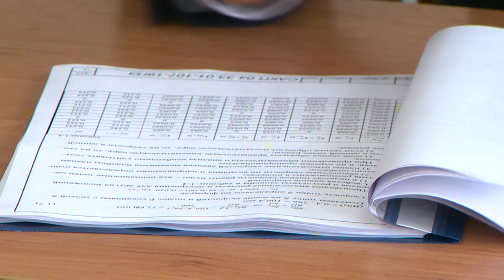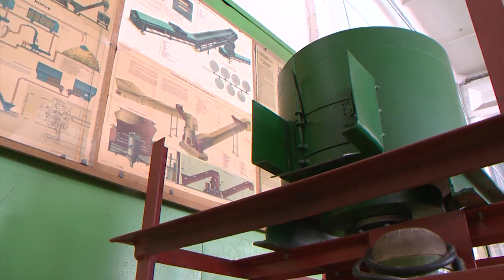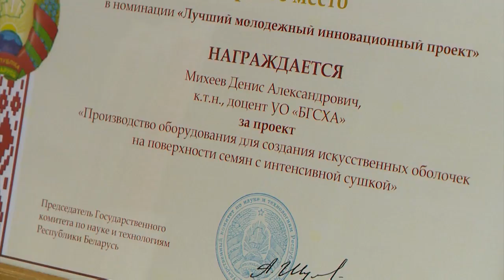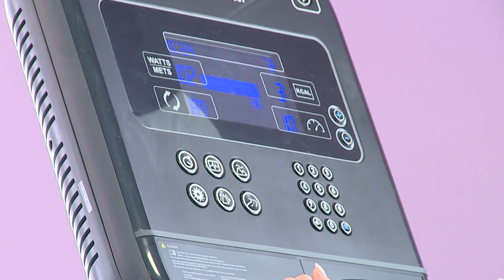"Деревенька" выпуск 29.01.2019 [БЕЛАРУСЬ 4| Могилев]